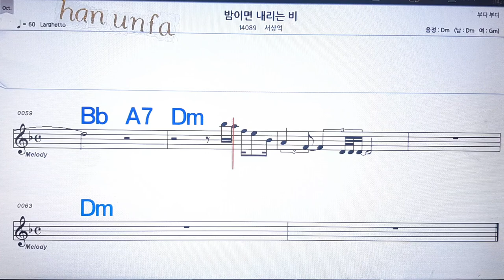밤이면 내리는비/서상억💋노래방, 통기타 , 코드 큰악보, 가라오케, 반주💖Karaoke, Sheet Music, Chord, MR